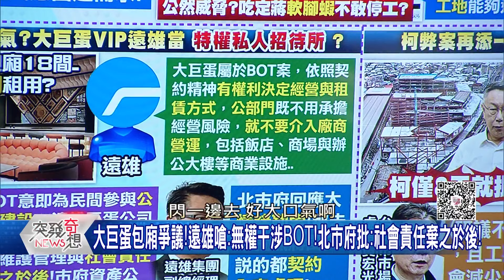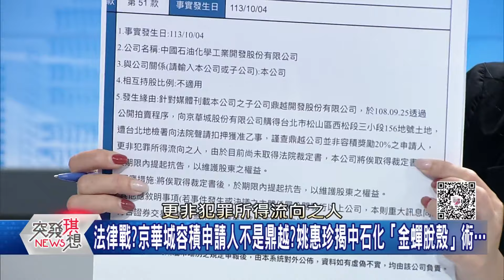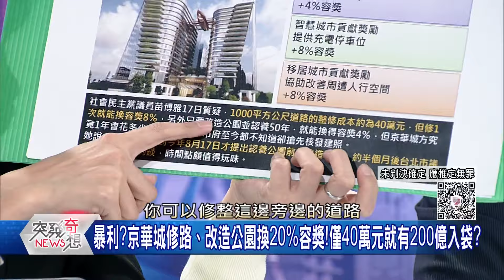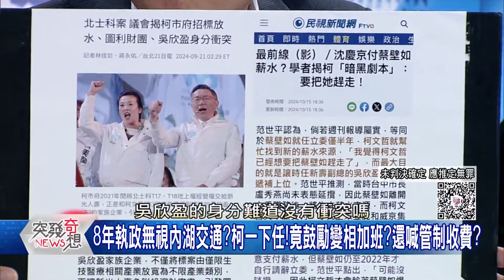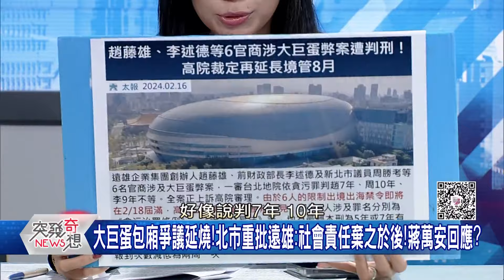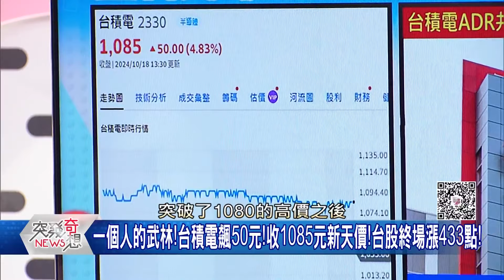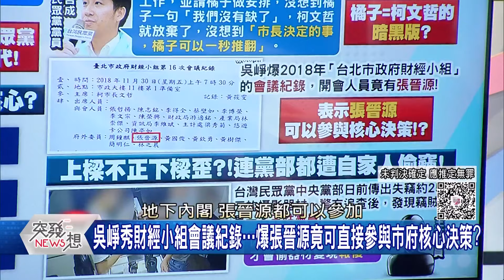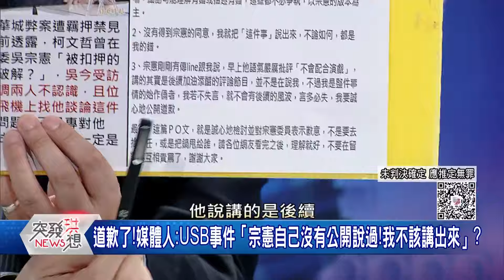柯8年市政金權大帝國?養肥財團?爛攤債留蔣?市民慘淪冤大頭? 柯99.9999%起訴?橘子在日本已被盯上?柯大小錢通吃…白營上樑不正下樑歪?【突發琪想】2024.10.18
●哈瑪斯領袖喪命=戰爭結束之始?關係美選?牽動台海?中國先腿軟?
●卸任元首第1人!小英赴歐盟總部!傳將訪美?盼團結遏阻中共霸凌!
●馬斯克捐逾24億!警告川普勝敗決定西方文明命運!矽谷科技人跑票了…
●柯8年市政金權大帝國?養肥財團?爛攤債留蔣?北市民慘淪冤大頭?
●中石化:定設法工地「安全穩定」?挾公安、輿情、市民性命對賭?
●大巨蛋包廂爭議!遠雄嗆:無權干涉BOT!北市府批:社會責任棄之於後!
●「沒有5億公關費」?抗告北檢扣押京華城土地!陳瑞隆:現況艱困仍可營運!
●柯好狠的心?新壽得標北士科?隔年…吳欣盈遞補白委?蔡壁如即拋?
●王者歸來!歷史一刻!台積電市值衝破1兆美元!連隔壁阿婆都喊買?
●上海微電子爆改DUV?華為新機晶片驚呆日本?與台積5nm性能相似?
●兩面手法?柯在市府扮白臉?橘子演壞人偷拍政敵?揭柯的帝王術?
●道歉了!媒體人:USB事件「宗憲自己沒有公開說過!我不該講出來」?

來賓:邱敏寬 / 丁學偉 /  康仁俊  /  卓冠廷  / 姚惠珍 /  林廷輝  / 顏若芳

下載【年代電視】APP：
iOS平台：